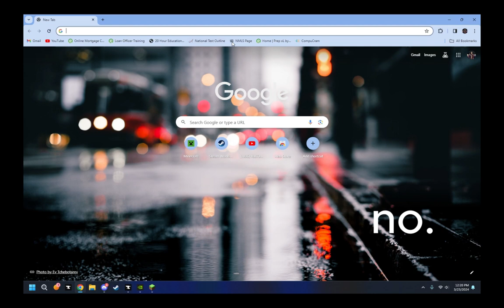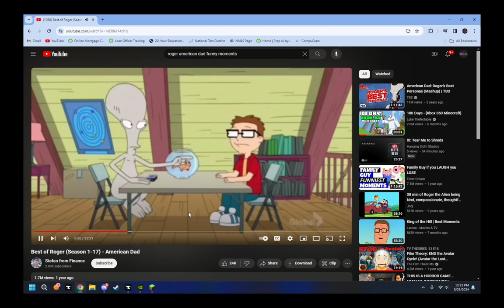Impending Doom Approaches... / Crazy Craft Updated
Sombrero el mula. Balls.

0:00 Intro
0:24 Roger america
1:17 minecraft...
3:37 Evil Grandmother.
4:12 Cause it blocks the sun
5:26 sombrero
7:32 journey awaits
9:51 Impending doom approached
11:55 Outro